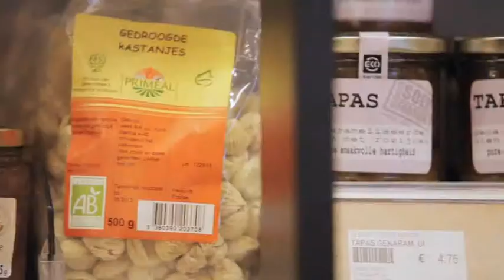Greenzine.info ecofabulous boodschappen doen met Lisette Krescher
Groen, groener, Greenzine
Greenzine, is hét groene platform met op vaste tijdstippen groen nieuws. Voor iedereen die wil genieten van het leven maar tegelijk rekening houdt met onze aarde. Greenzine gelooft dat het leven best iets groener kan, en wil die overtuiging met iedereen delen.